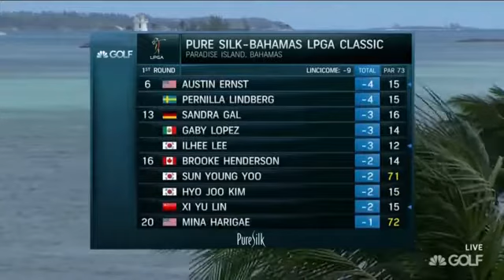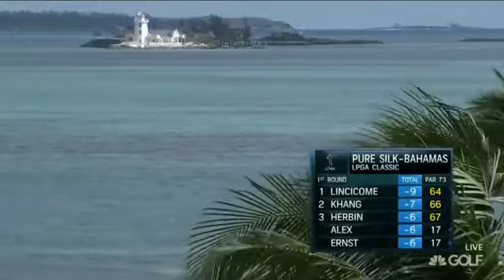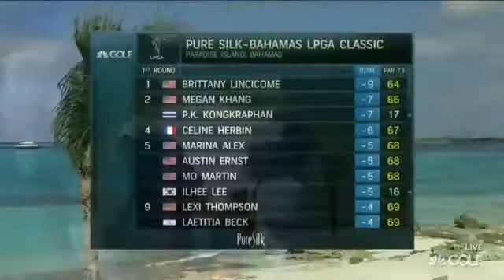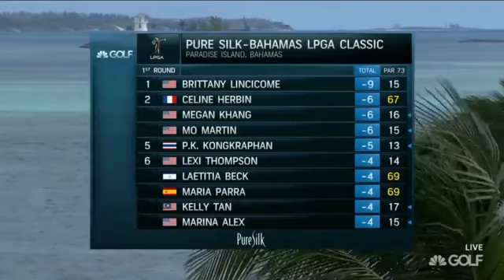2017 Pure Silks Bahamas LPGA Round 1 (Part 1/2)